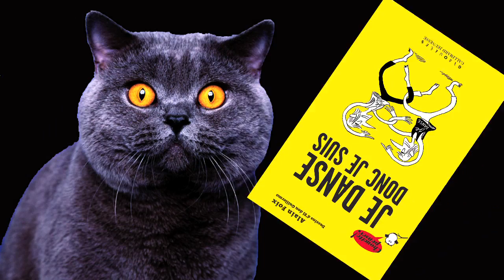JE DANSE de Jean-Paul Daoust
Mon Oncle danse sur les paroles du poème JE DANSE du poète Jean-Paul Daoust et sur une musique brésilienne.